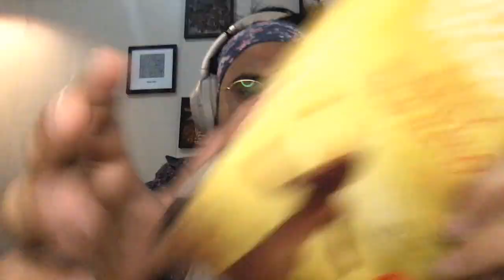Ep 01: Answering your questions | Mohammad Kasim | Freelancing & Product Design, UX UI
Following questions are covered in this podcast:

Q: The start and learning phase is the hardest part. Do share how to start and from where to learn the skills to cater projects on Upwork.

Q: How many software do you used for UI UX Design and where to learn UI UX.UI

Q: What is your bidding strategy? How do you decide price of the project? Do you bargain with your price?